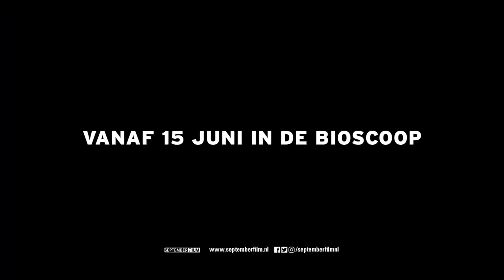SPARTA - Officiële NL trailer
Ewald is jaren geleden naar Roemenië verhuisd. Nu hij in de 40 is, wil hij met een schone lei beginnen. Hij verlaat zijn vriendin en trekt naar het binnenland. Samen met enkele jongens uit de buurt transformeert hij een vervallen schoolgebouw, zodat de lokale kinderen van deze nieuwe plek kunnen genieten. De overige dorpsbewoners zijn echter achterdochtig en confronteren Ewald met de bittere waarheid.

Vanaf 15 juni in de bioscoop.